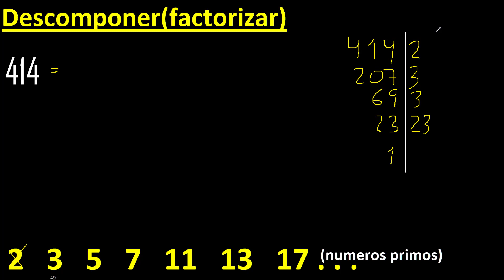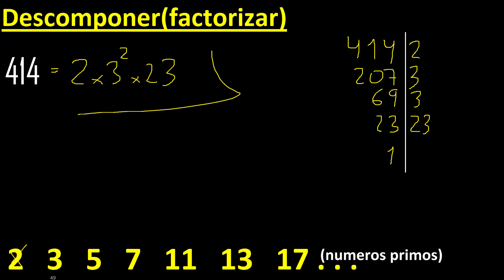Descomponer 414 en factores primos , descomposicion o factorizacion de un numero (factorizar) mcm